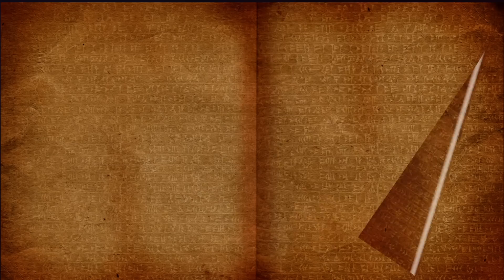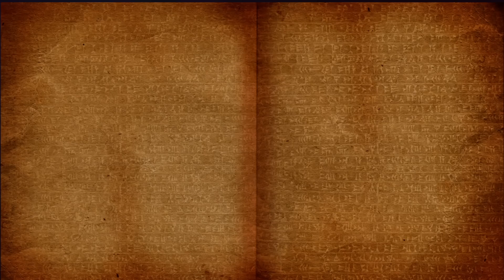¿Quién es Minerva McGonagall? Parte 2 (Corregido y Aumentado)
En el anterior vídeo, vimos la niñez y los años de estudios de Minerva McGonagall, así como su primer empleo y cómo tras dos propuestas de matrimonio fallidas, llegó al Colegio Hogwarts de Magia y Hechicería para quedarse como la profesora de Transformaciones. Ahora veremos su rol en la Primera y en la Segunda Guerra Mágica, luchando a lado de otros magos y brujas en contra de Voldemort.